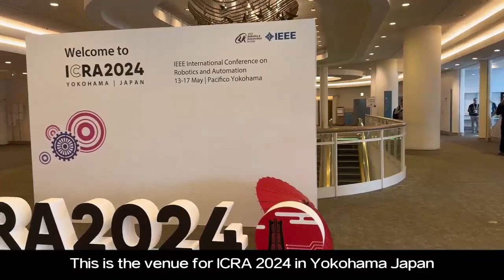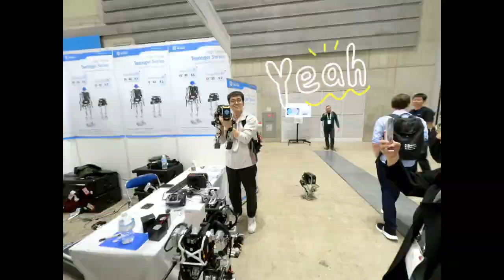Robot Mini π made its grand debut at ICRA2024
This compact and continually evolving robot Mini π made its debut at ICRA2024, freely walking, meeting new robot friends, and joining the ranks of many well-known robots.

We're working on robot Mini π, welcome to talk with us